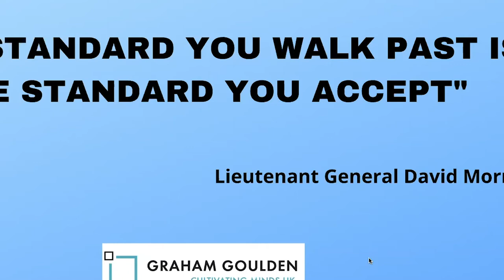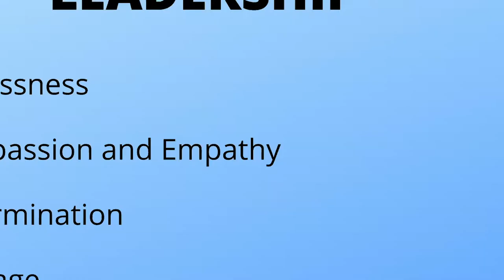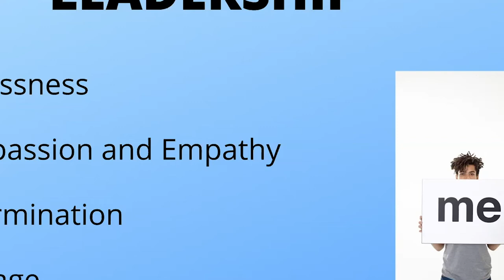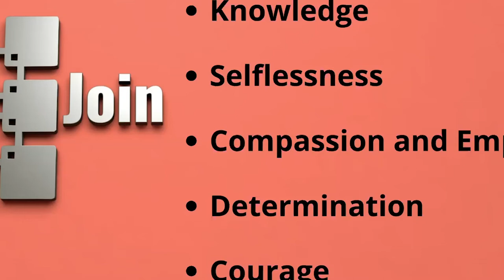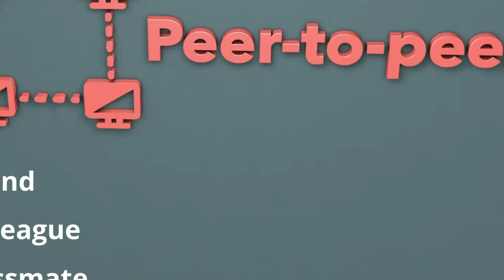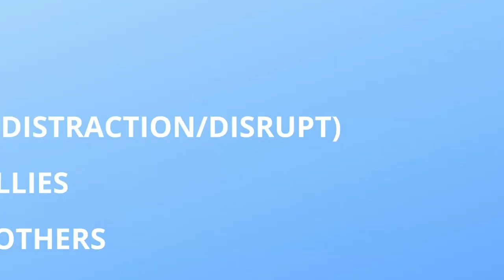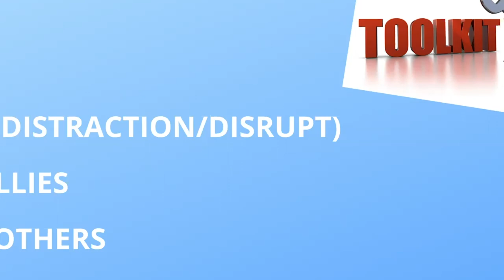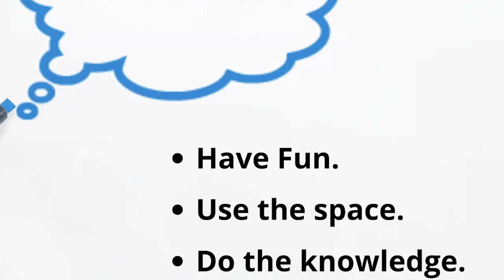Leadership and the Bystander Approach: MVP Student Leadership Summit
Graham Goulden brought Iowa's version of the MVP model to secondary schools in the UK - Scotland, in 2012. In this video, Graham will walk you throught a handful of leadership and bystander activities that will strengthen your knowledge, skills and confidence in becoming a MVP mentor. The message here gets at the heart of being the best friend, classmate or teammate you can be.